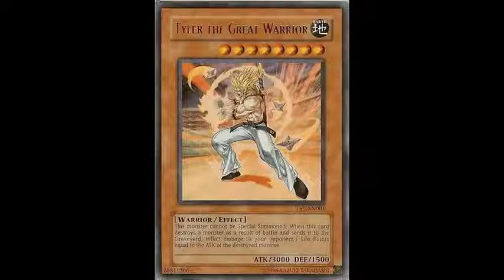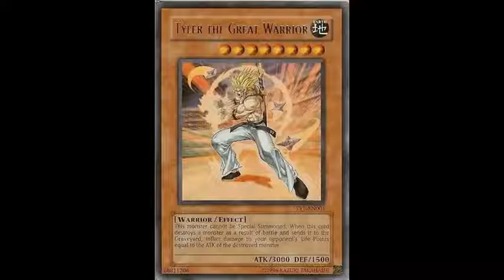Dragon Ball Z Facts Top 10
10 Top Facts you probably didn't know about Dragon Ball Z.

We do not own Dragon Ball, Dragon Ball z or Dragon Ball GT and we support Akira Toriyama and the official release.